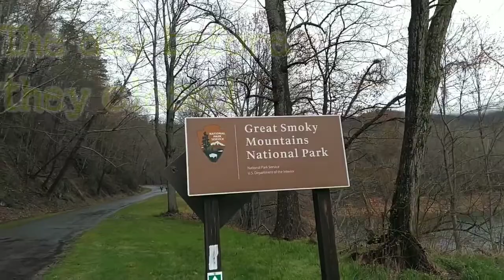Into The Woods With Drott Appalachian Trail Episode 6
Through the Smokies